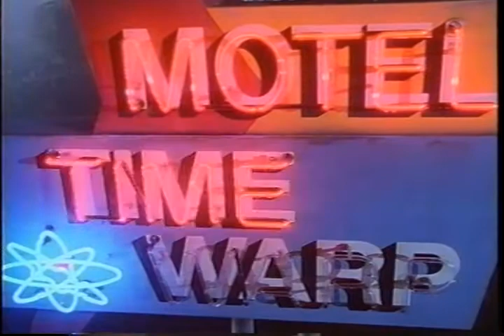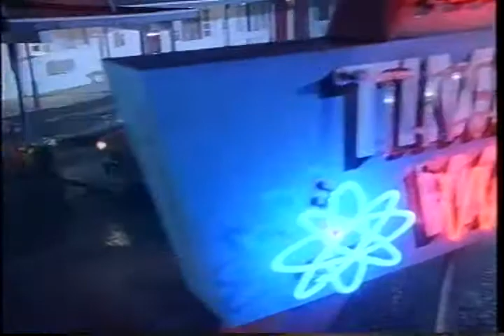Motel Time Warp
1995 Infomercial for Magnavox.
“Motel Time Warp,” from Magnavox. Set in the 1950s and done in the style of a “Twilight Zone,” it opens when a family stops at a mysterious hotel overseen by a desk clerk with an Inspector Clouseau-type accent (Michael Shapiro). The clerk places the family in a room with a 27-inch Magnavox stereo color television with “exclusive Smart Sound and remote locater.” The family is alternately bewildered and intrigued by the set as a cast of eccentric characters (all played by Shapiro) burst into the room and rave about its great features.

Latest Amazing Discovery: The Un-Infomercial : Television: Storymercials cost more to shoot and don’t look like infomercials--they look like real shows. The soft-sell approach is more appealing to corporate America.
This received second place in the 1995 NY Film Festival.